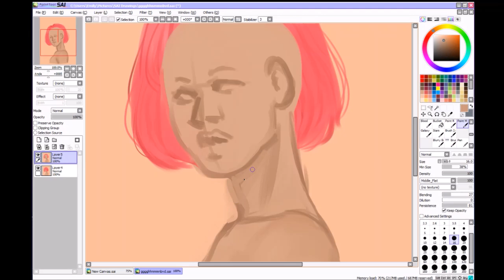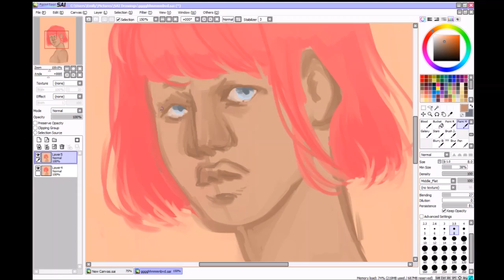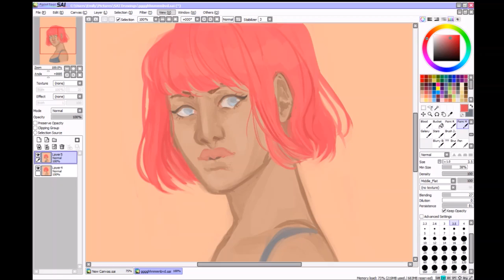Redraw Number One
Idk I just needed to draw something to post so this is it

Song - Flume: Never be like you